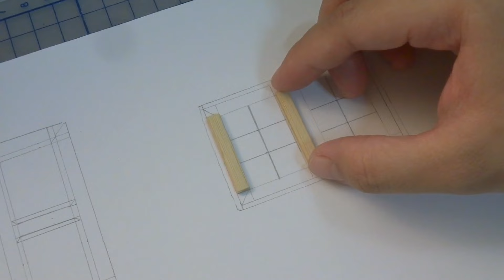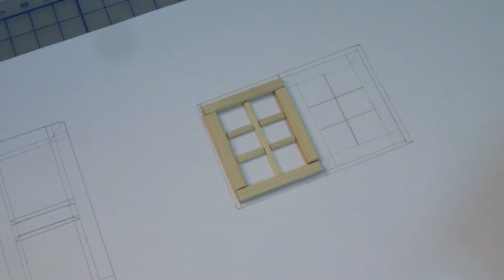Making Howl’s Bathroom | Howl’s Moving Castle Diorama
Thank you for 100 subscribers 😄 I made Howl’s bathroom from random trinkets. I hope you like this video. 🌱

Chapters 🌸
0:00 intro
0:21 walls
3:13 chandelier
4:34 sink, toilet & tub
9:32 things
13:42 arrangement
14:32 outro

🎨그림 : 박성현 화백